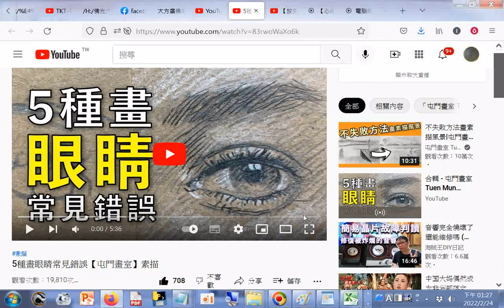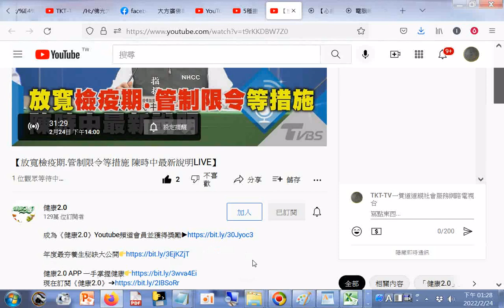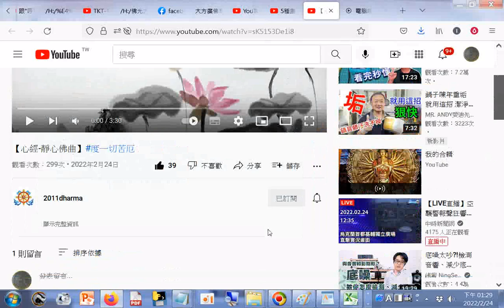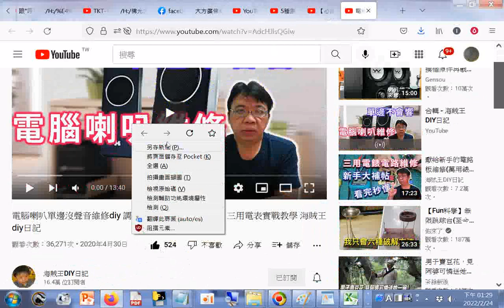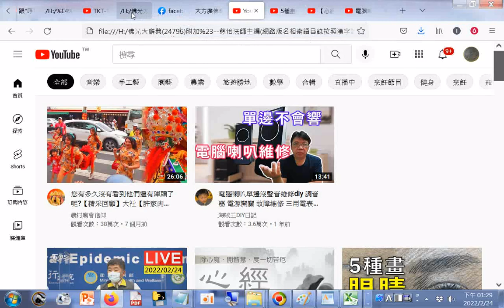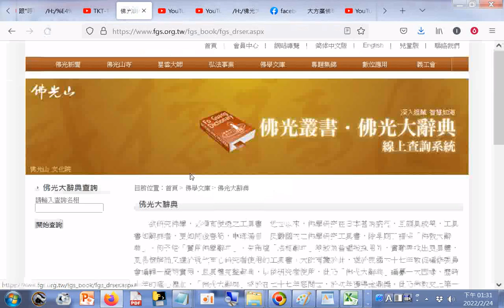5種畫眼睛常見錯誤【屯門畫室】素描+【放寬檢疫期.管制限令等措施 陳時中最新說明LIVE】+【心經-靜心佛曲】度一切苦厄+電腦喇叭單邊沒聲音維修diy 調音器 電源開關 故障維修 三用電表實戰教學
海賊王diy日記 - YouTube +附加#佛光大辭典簡介網站能搜尋佛學名相術語20220224 筆者附錄: 現今道劫並降，揚道於世化劫殃，有求孔孟聖道三寶心法就不枉費今生來世間。世間財世間用--生不帶來，死不帶去，或是給以後不相識的人用，但是得三寶心法卻能帶著走，在世能逢凶化吉、躲劫避難、改變命運，壽終能超生了死，離苦得樂，智者切莫入寶山而空手回。